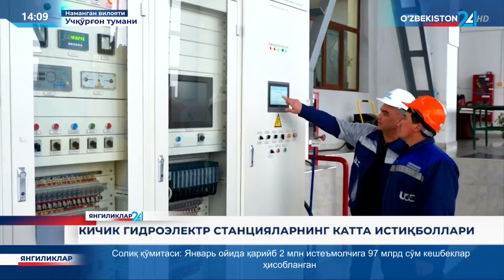Namangandagi kichik gidroelektr stansiyalarning katta istiqbollari